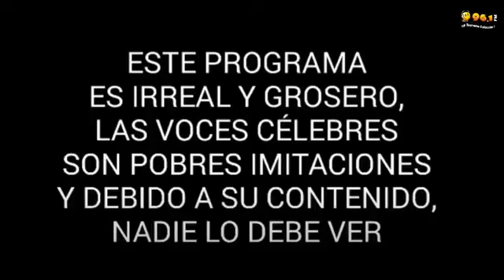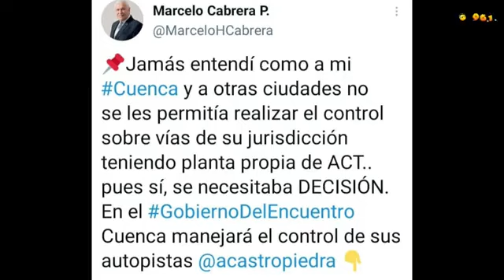LA VOZ DE LA CIUDAD 7 JULIO 2021 ED1